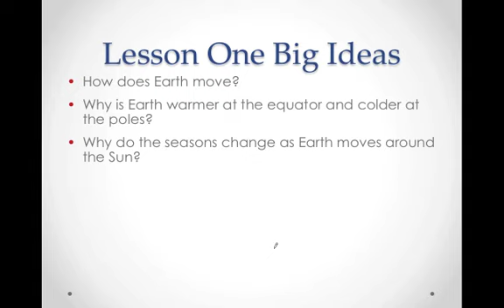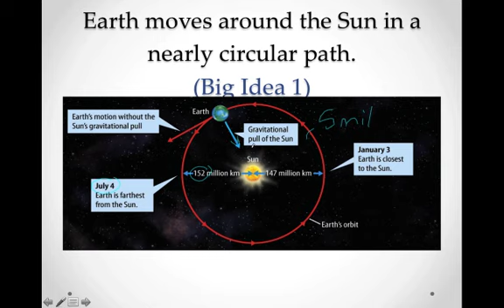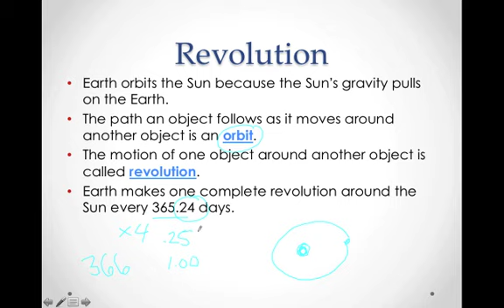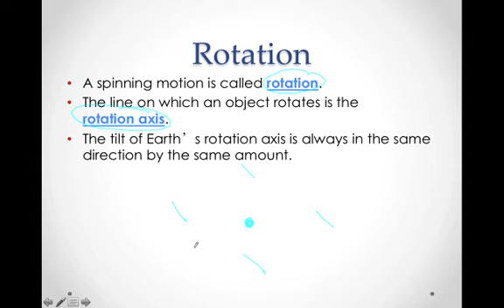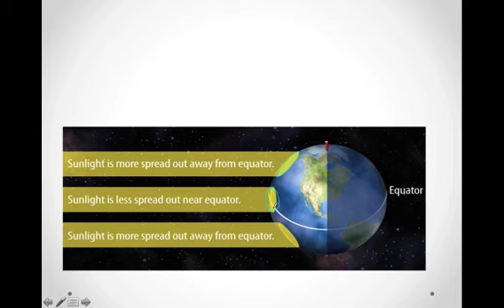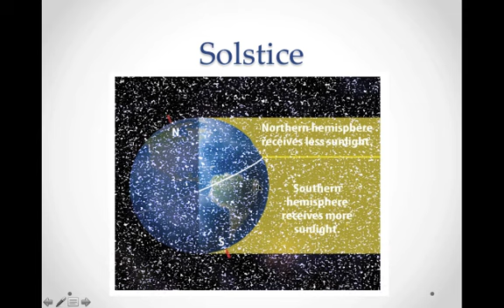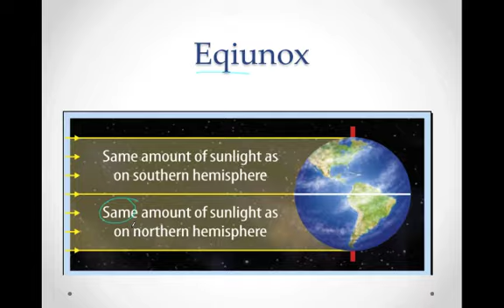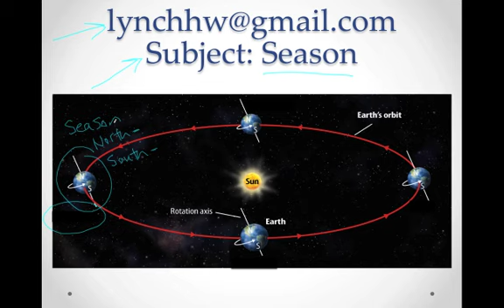Chapter 18 Lesson One.mp4